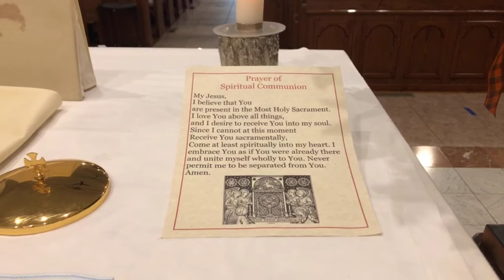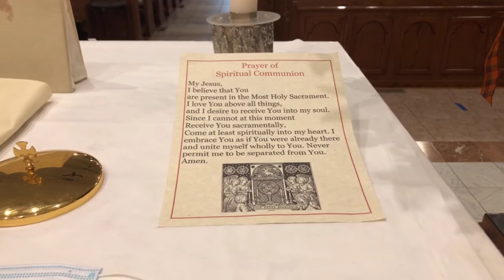Morning Mass - Feast of All Saints